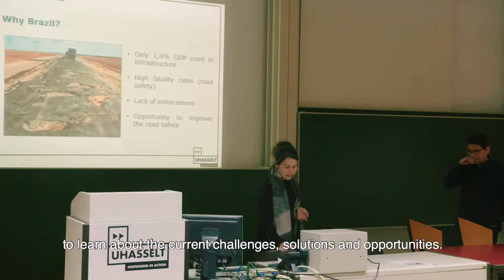Master of Transportation Sciences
The Master in Transport Sciences (120 ECTS) is a multidisciplinary Master's programme with a unique focus and approach to road safety in developing countries. Students are trained to identify transport and road safety issues to create innovative solutions using an integrative approach. This is based on three pillars: the individual (dealing with human behaviour in traffic and how to influence this e.g. intentional and unintentional risky behaviour such as drink driving or cognitive impairment), the environment (e.g. creating self-explaining roads and infrastructure that minimise crash impact) and society (e.g. societal norms and their translation into policy and enforcement measures). Road safety is approached in this programme as a cross-border field, incorporating elements of psychology, economics, urban planning, environmental studies, engineering and more.